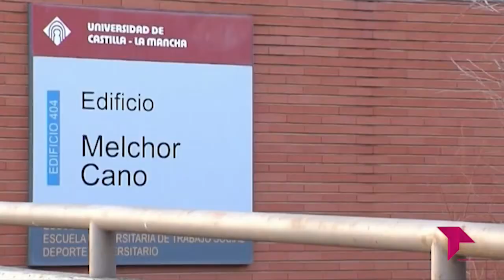EL BRASERILLO 25 05 21